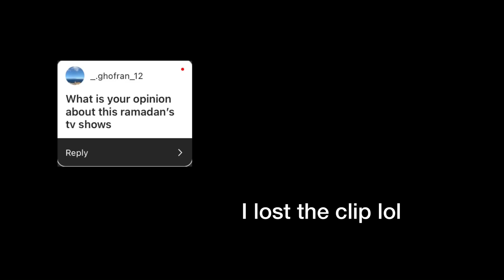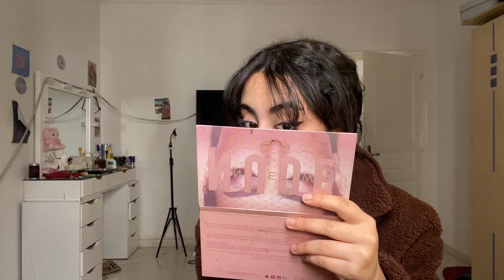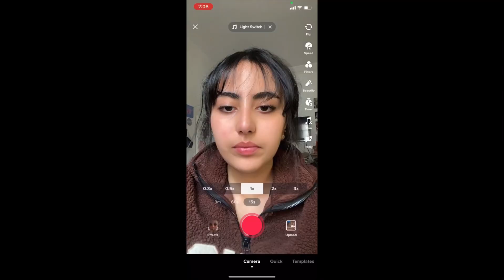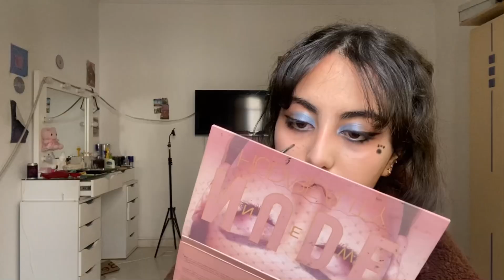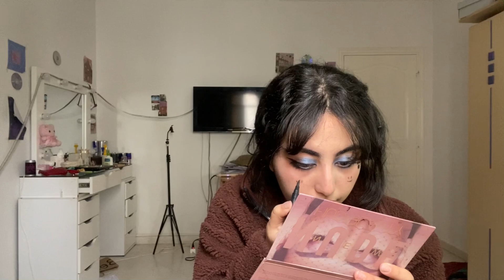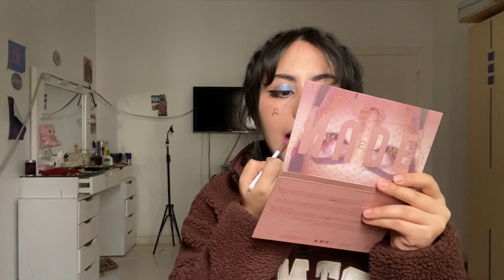TIKTOK FILTERS CHOOSE MY MAKE-UP…| Mayssa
HI BESTIES👯‍♀️ in today's video i let tiktok
filters choose my makeup!! It was so fun
and i experienced a lot of new stuff ykkk

If you know me from tiktok or insta,
HI THERE  😝
But if you see me the 1st time on YouTube,that's weird but HIl my name is Mayssa aka lilmayssa (pls
dont ask...)🤓

u can get to know me more if u follow my
socials ;))

Our aliens number 👽: 2.57k